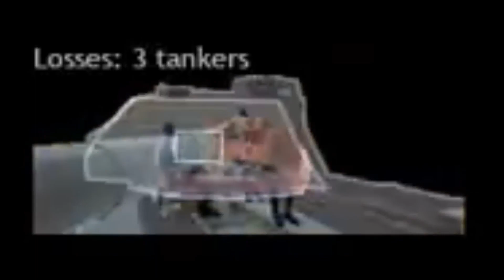Enlisted - SU-85M and SU-100 - are they worth to use ?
0:00 - What is a SU-85
0:45 - SU-85 as a tank destroyer
2:40 - Against the infantry
3:30 - What is a SU-100
4:25 - SU-100 as a tank destroyer
7:10 - SU-100 vs Jagdpanther
9:20 - Ammo load bug